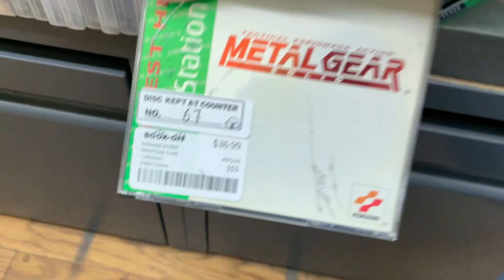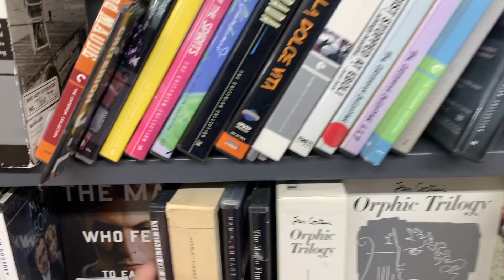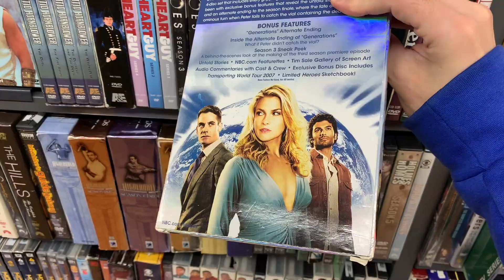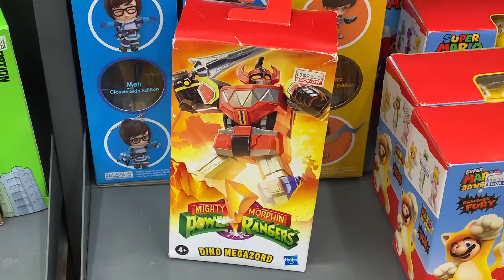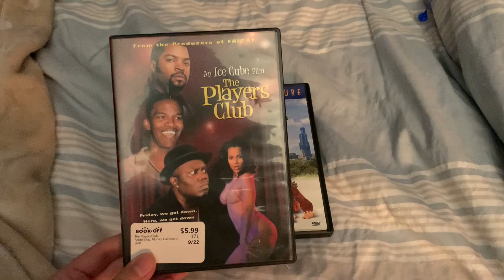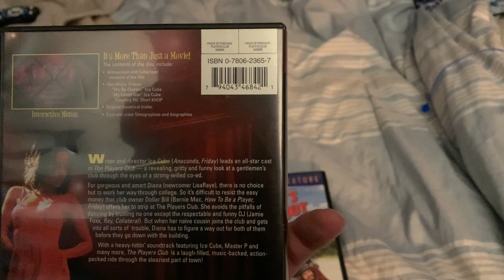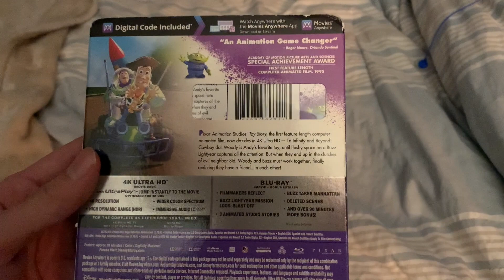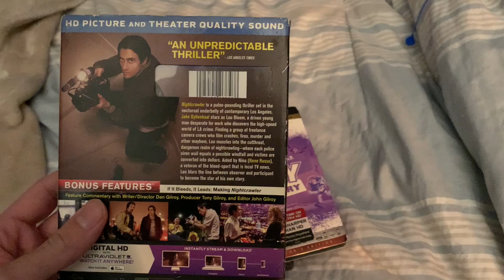Movie Hunting and Tour of Bookoff NYC, October 21, 2022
Another Movie Hunting video for you guys, yesterday I went to one of my favorite places in Manhattan whenever I am out there called "Bookoff". I also show a little tour of the store. October 21, 2022